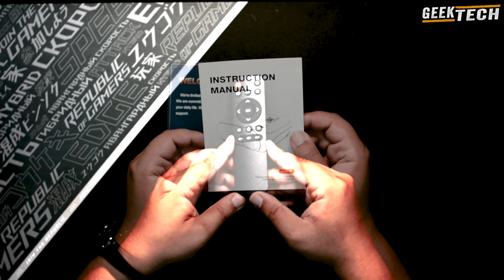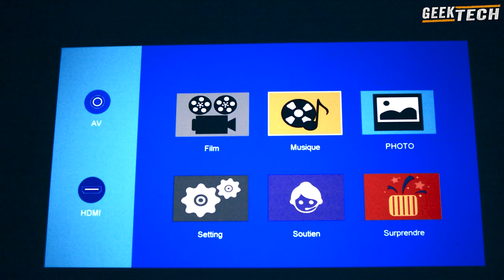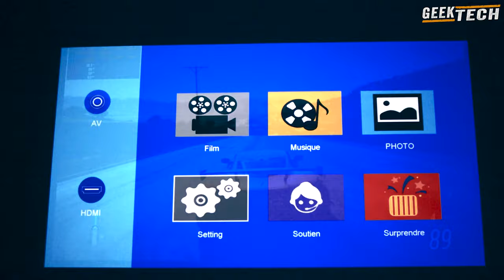100$ !!! Projecteur HAPPRUN H1 - En vaut il vraiment la peine?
Le projecteur HAPPRUN est un choix de premier ordre pour une expérience visuelle immersive. Il offre une résolution native de 1080P, une luminosité de 9500L et un rapport de contraste de 10000:1 pour des images nettes et éclatantes. Il est livré avec un écran de 100'' et peut projeter jusqu'à 200'' avec un trapèze réglable pour un positionnement parfait. De plus, sa capacité Bluetooth 5.1 et ses haut-parleurs stéréo HiFi intégrés offrent un son excellent. Il est compatible avec de nombreux appareils tels que Fire Stick, PS5, smartphones, et plus encore. Parfait pour les films en plein air, le home cinéma, les jeux et les fêtes. Enfin, le service d'assistance à la clientèle à vie garantit votre satisfaction. Essayez HAPPRUN et élevez votre expérience de divertissement !

Consultez Amazon pour obtenir le meilleur prix